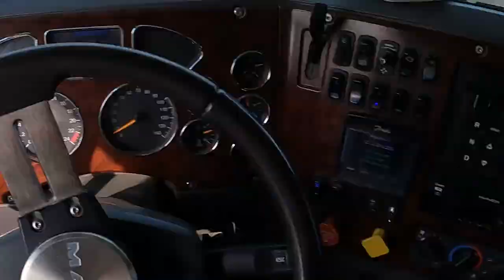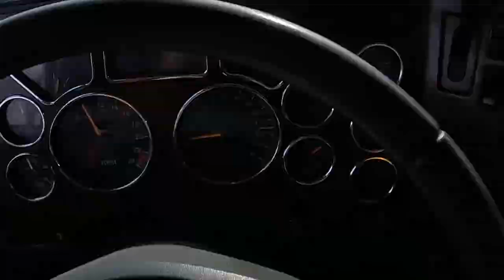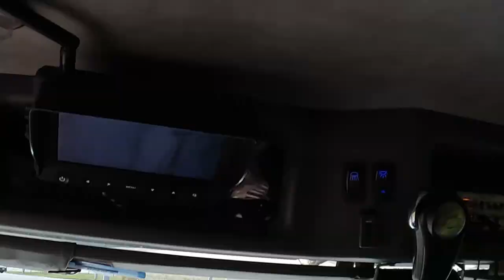REPTILIAN STONE SLINGIN' (08-05-2023)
SLINGIN SAND INTO TRENCH